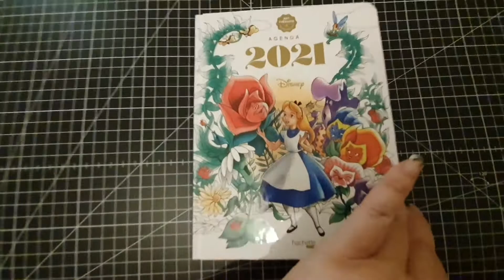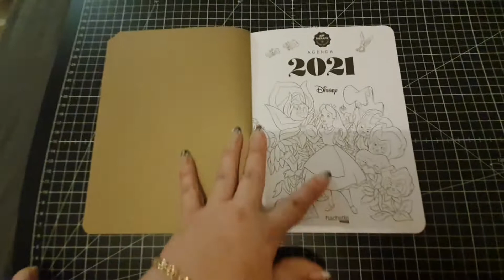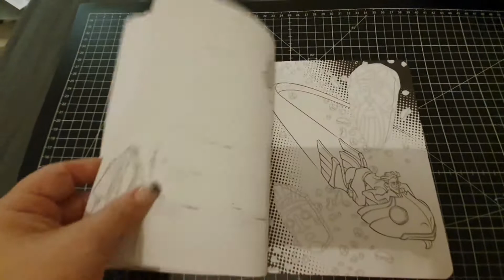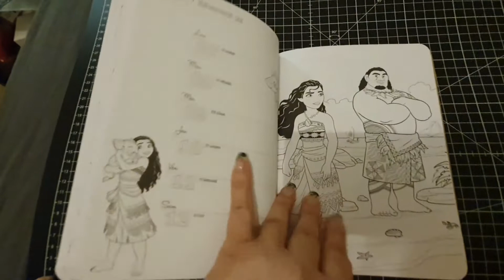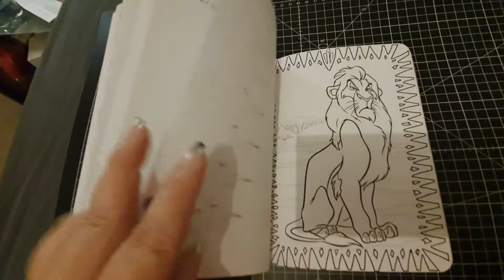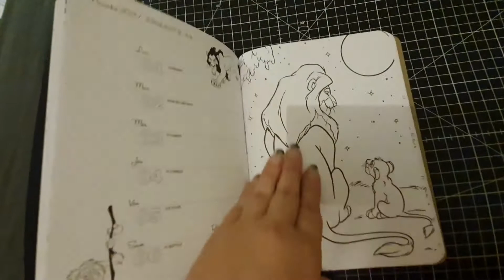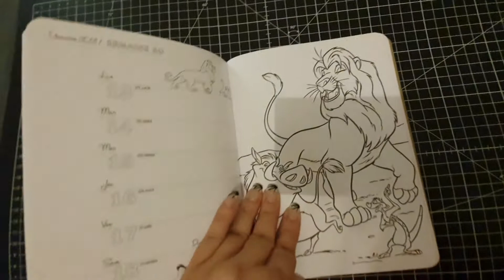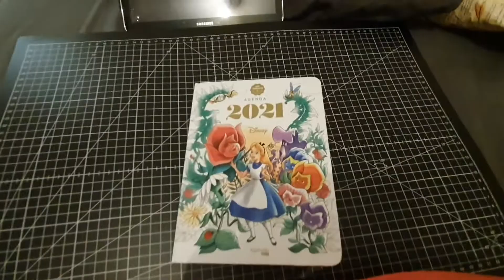Présentation de l'Agenda 2021 Disney